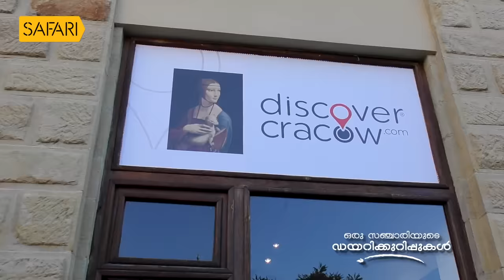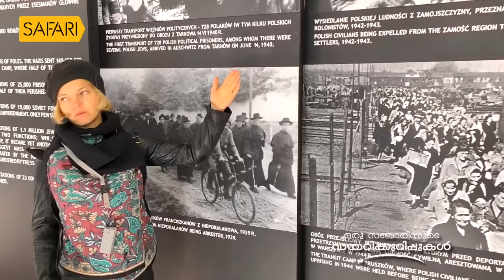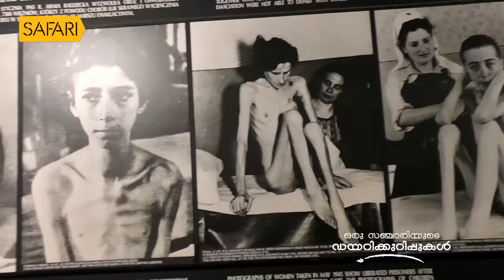Oru Sanchariyude Diary Kurippukal | EPI 526 | BY SANTHOSH GEORGE KULANGARA | SAFARI TV